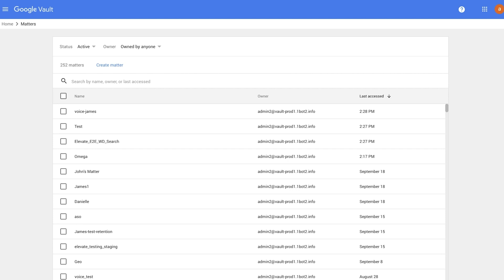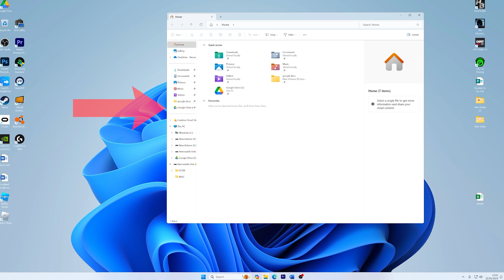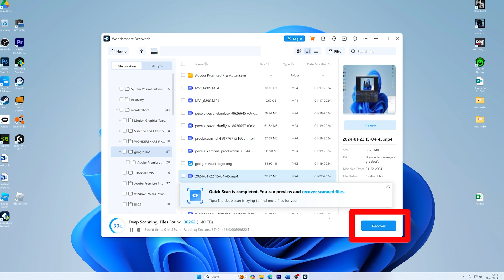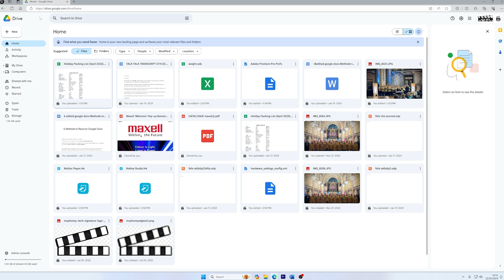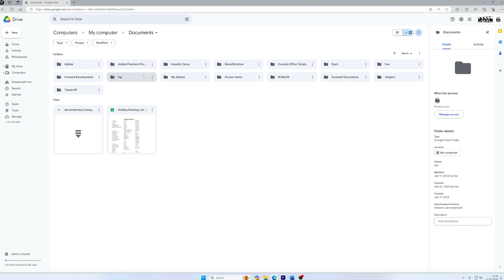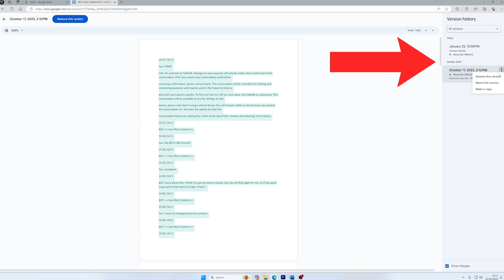Google Docs: 6 Methods to Recover Deleted Google Docs [2024 New Guide]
In today's video we will be doing a tutorial on how to recover deleted document or files in Google Docs. Recover Google Docs directly More text tutorial

Timestamps:
0:00 Intro
1:13 Method 1: Recover Google Docs Using Google Vault
1:53 Method 2: Recover Google Docs Using File History on Windows
2:45 Method 3: Recover Google Docs with Recoverit Data Recovery
3:42 Method 4: Using Google Drive Restore
4:26 Method 5: with “Undo” Operation and Google Drive Trash Restore
5:12 Restore the Previous Version of Google Docs

In this video, discover the effortless way to recover deleted Google Docs and swiftly restore permanently deleted files from your Google Drive. Don't lose your important documents again! Learn the step-by-step process to regain access to your valuable files hassle-free.

Discover effective techniques to retrieve your lost data, including how to recover a deleted Google Doc and recovering deleted Google Sheets. Our comprehensive guide ensures you never worry about accidental deletions in Google Docs or Drive again.

Learn about essential methods like Google Drive file recovery, undo in Google Docs, and how to find deleted Google Docs. Find out the secrets to recovering permanently deleted files from Google Drive effortlessly.

In the next segment, delve deeper into strategies for Google Drive recover deleted files and effective ways to vi undelete. Gain insights into the process to undo actions in Google Docs seamlessly.